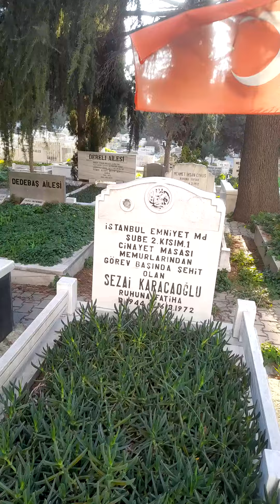şehit sezai karacaoğlu